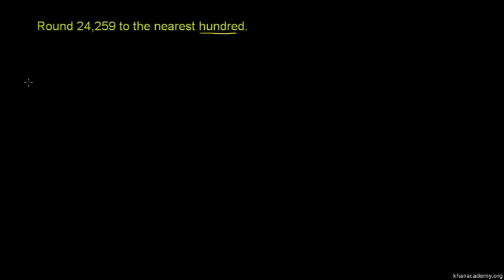Rounding Whole Numbers 1